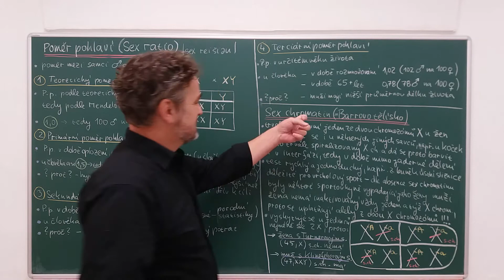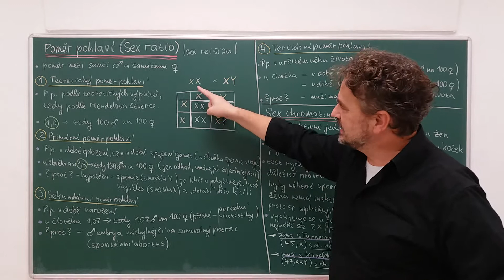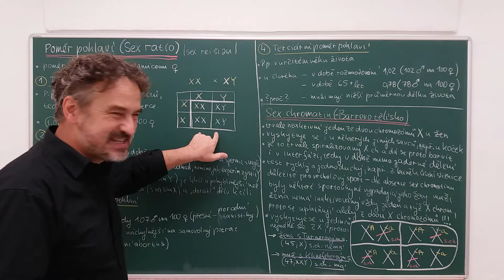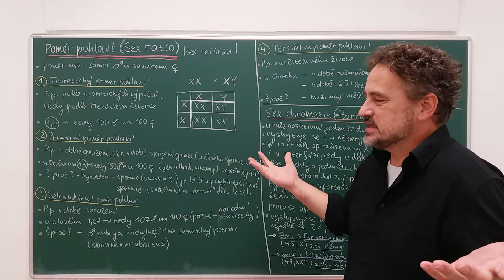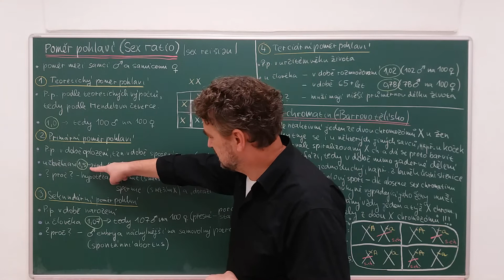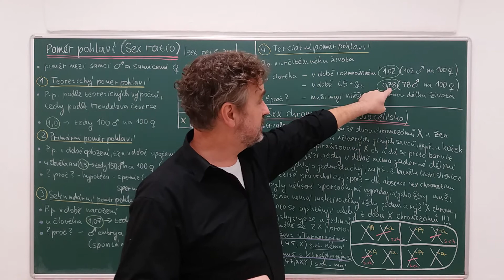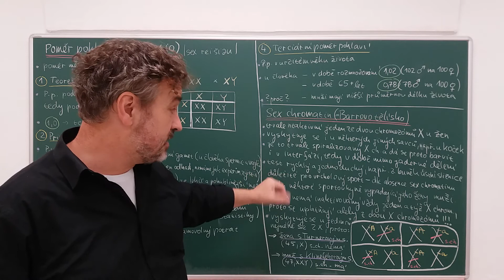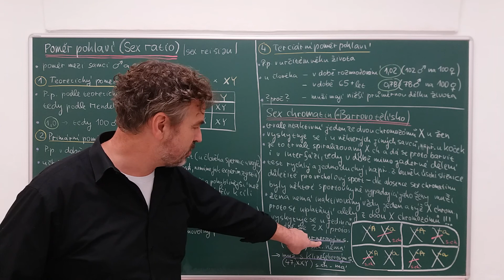Pohlavní chromozómy 4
Víš co je poměr pohlaví? Odlišíš teoretický, primární, sekundární a terciární poměr pohlaví? Co to je sex chromatin? A proč byl povzdech králů : "tys mně nedala syna" naprosto scestný?